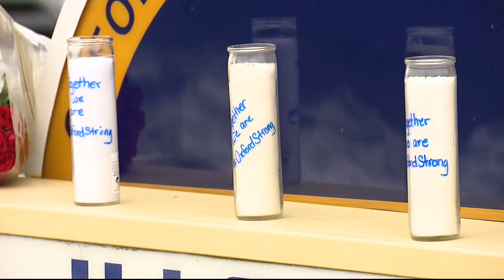Oxford superintendent shares his sorrow for victims of mass shooting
Superintendent Tim Thorne spoke in a video Thursday addressing the students, staff, parents and community.